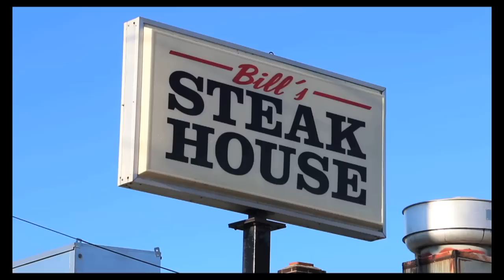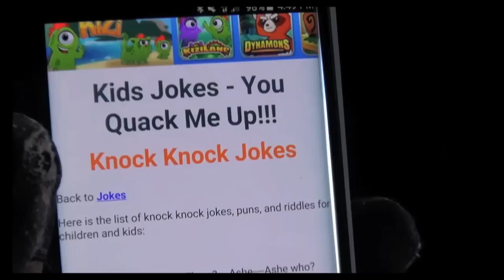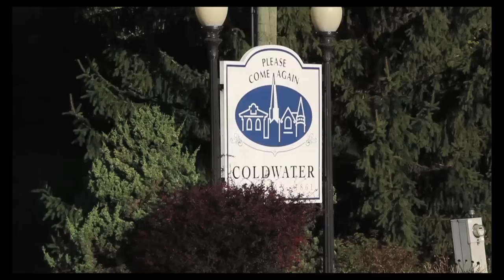Michigan Out of Doors T.V. #1545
This week we tag along on a full day of outdoor fun in southern MI, we also sight in a new gun.  Then we have a great recipe and get some tips on treestand safety.